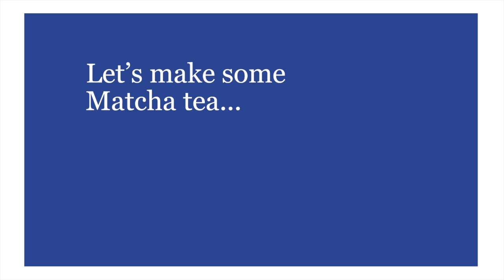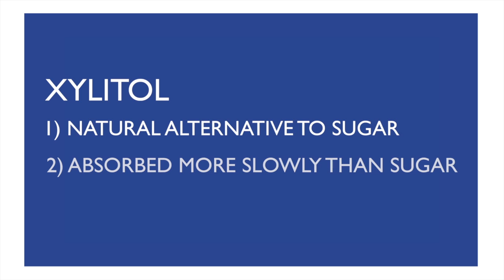Pip's Tips Number 1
Journalist Tiffany Royce interviews nutritionist Pip Fleming on nutrition tips and teas suggestions.